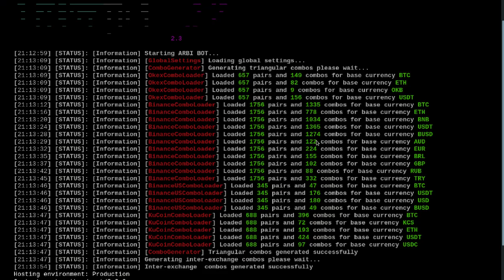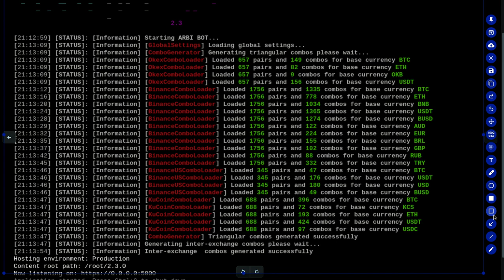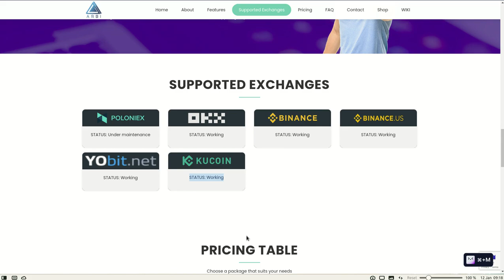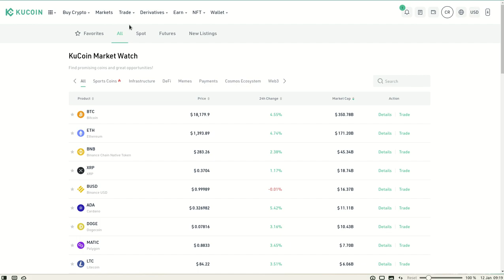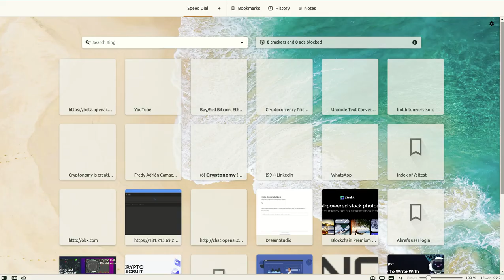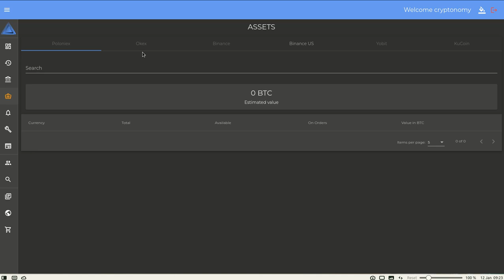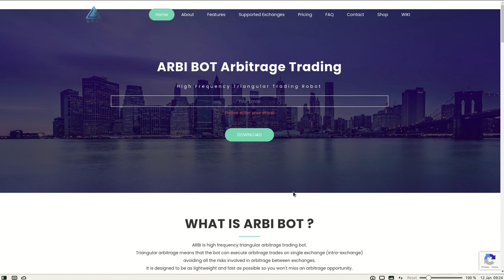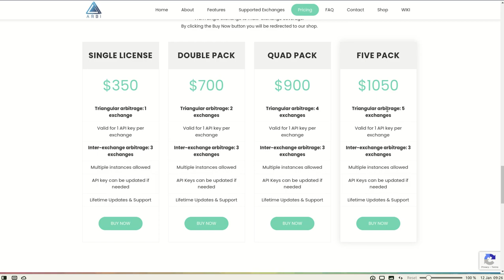𝗔𝗥𝗕𝗜𝗕𝗢𝗧 𝗩 𝟮.𝟯 𝗞𝗨𝗖𝗢𝗜𝗡 𝗬𝗔 𝗘𝗦𝗧𝗔 𝗗𝗜𝗦𝗣𝗢𝗡𝗜𝗕𝗟𝗘!!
Hola a tod@s, Bienvenidos a su canal 𝘾𝙧𝙮𝙥𝙩𝙤𝙣𝙤𝙢𝙮, en esta entrega les comparto el lanzamiento de la version 2.3 del Arbibot el cual ya incluye al Exchange KUCOIN, el cual nos ofrece 396 COMBOS para acumular BTC
Si aun no tienes cuenta en Kucoin puedes abrirla aqui y obtener beneficios:

◢ Atn. 𝖢𝗋𝗒𝗉𝗍𝗈𝗇𝗈𝗆𝗒